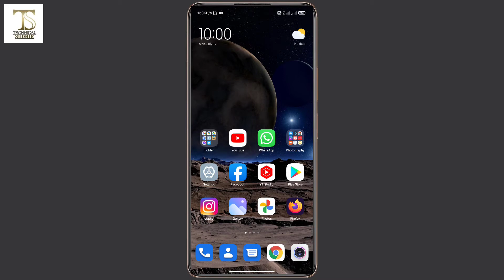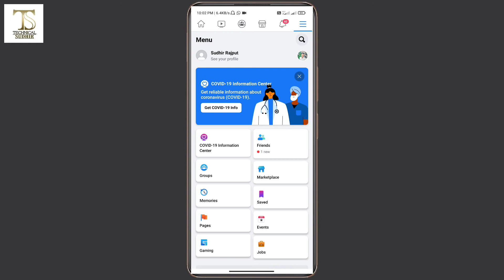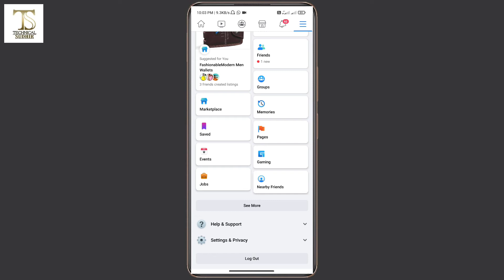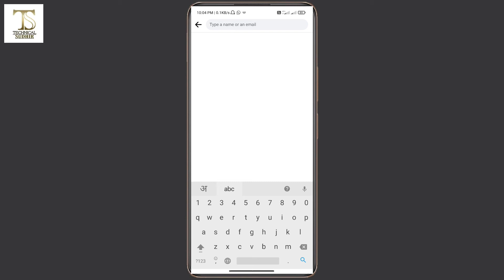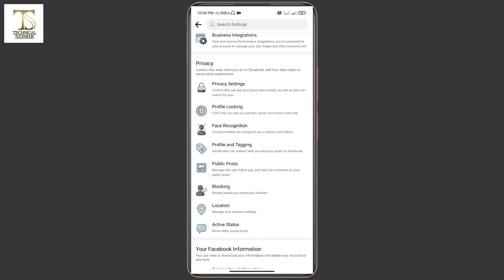How to Block Back on Facebook Who Blocked You on Facebook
My Device & YouTube Equipments
Ring Light

About : Technical Sudhir by Sudhir Rajput. This YouTube Channel You Will Get Always New Tech Videos Everyday :)